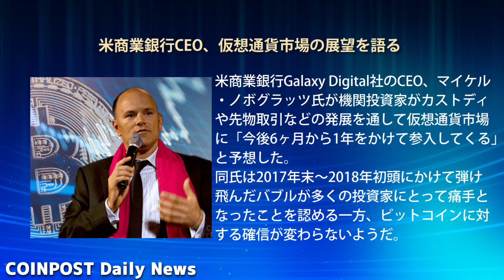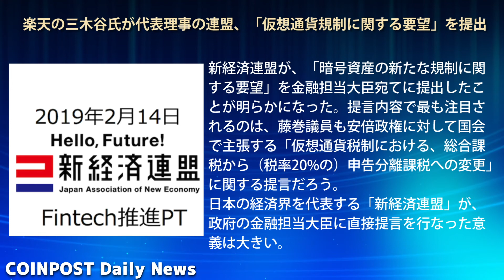仮想通貨・ビットコイン（BTC）ニュース「楽天の三木谷氏が代表理事の連盟、「仮想通貨規制に関する要望」を提出」他（2019/02/14）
忙しいあなたのために今日の出来事を1分でお届け！
CoinPost編集部がPick Upした重要ニュースを動画にて配信します！

・LINE@で最新ニュースをお届け！

ナスダック、新たにビットコインとイーサリアム指数の提供を開始

リップル社の投資部門、仮想通貨XRPのユースケースに特化する「XRPL」へ出資｜最新版XRPレッジャーのリリースも

米商業銀行CEO「3月から機関投資家が参入するだろう」｜Bakktのビットコイン先物とフィデリティ仮想通貨カストディの日程に言及

仮想通貨ビットコイン先物や日本円建の短期債権などに連動するETF商品の申請取り下げに

楽天の三木谷氏が代表理事を務める新経済連盟、「仮想通貨規制に関する要望」を金融担当大臣に提出